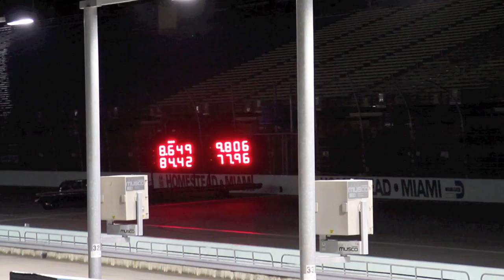Homestead Speedway 8-19-2011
Homestead Speedway TnT Friday.